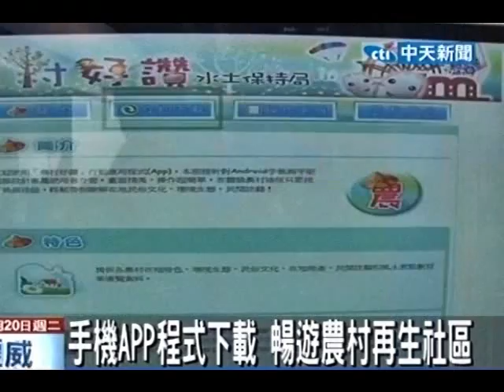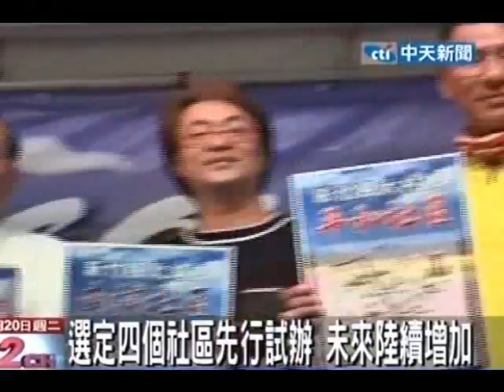手機APP程式下載 暢遊農村再生社區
中天新聞》想要走訪台灣各地的特色農村，現在用手機也會通，水保局把當初用來做土石流防災的手機APP程式，應用到農村再生社區，讓民眾拿著手機就能盡興玩。